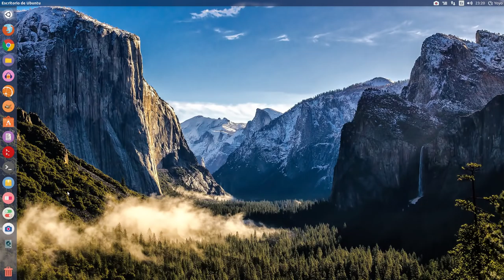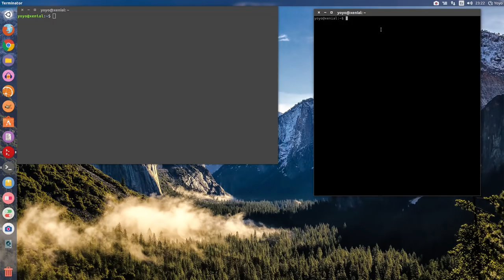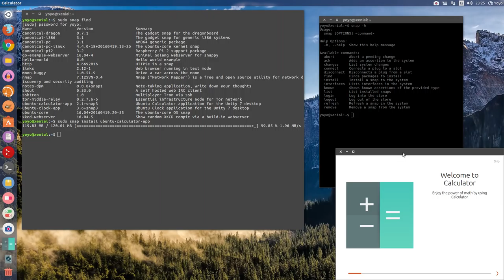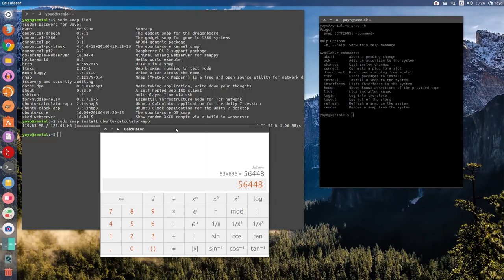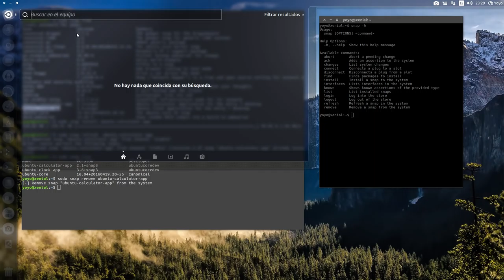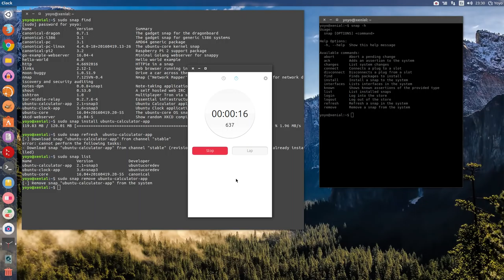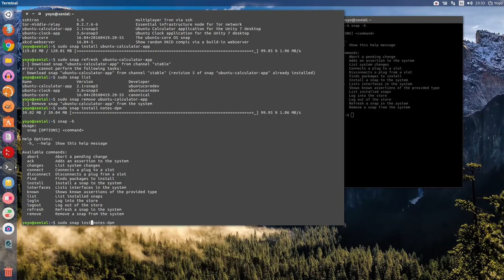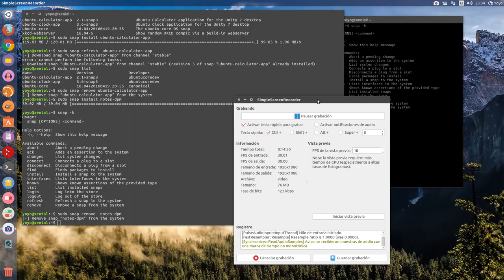Usando Snap Package Manager en Ubuntu 16.04 Xenial Xerus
Los paquetes Snap parecen ser el futuro de Ubuntu, y demás distros Linux que quieran agregarse. Para ver su funcionamiento he hecho un pequeño vídeo de demostración del nuevo Snap Package Manager de Ubuntu 16.04 LTS Xenial Xerus.

Con respecto al peso de estas aplicaciones Snap os dejo un información que me pasaron por G+

1 - Las aplicaciones de calculadora, reloj, etc que están desarrolladas por ubuntu tienen un tamaño excesivo porque son pruebas de concepto en formato snap. Estas mismas apps las buscas por Ubuntu Touch y pesan unos pocos KB. Si pesan tanto por ahora es porque han incluido todas las liberías de Ubuntu SDK en cada paquete, al contrario que en Ubuntu Touch, que no lo necesitan porque hay una especie de dependencia general para todas las apps.

2 - Con respecto a lo que usted dijo sobre que las aplicaciones snap son algo diferentes en aspecto es solamente porque esas aplicaciones fueron desarrolladas por el entorno de desarrollo de Ubuntu SDK. Cuando lleguen aplicaciones tradicionales a la tienda snap serán exactamente igual en aspecto.

3 - Por lo que tengo entendido el gestor de paquetes snap no tiene repositorios. Lo ideal sería que los desarrolladores suban sus aplicaciones a la tienda de Ubuntu y por ahí se descarguen. Con todas las facilidades que han puesto sería una tontería instalar las aplicaciones snap desde internet.